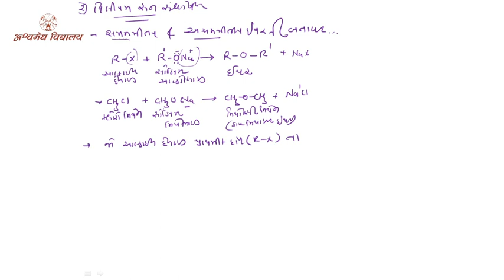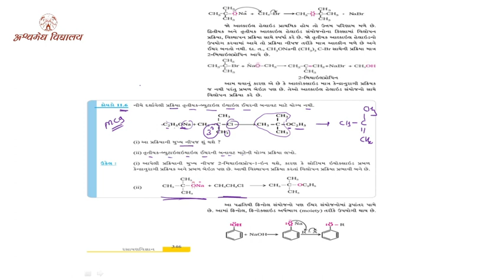12th Chemistry-GM-Chap-11(Ether ni Banavat ) Part-10 by manoj sir